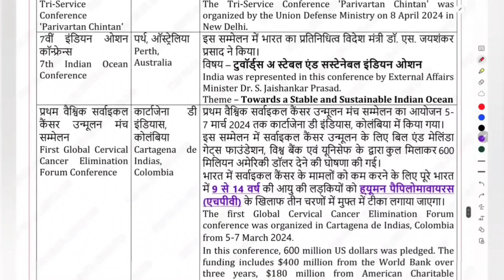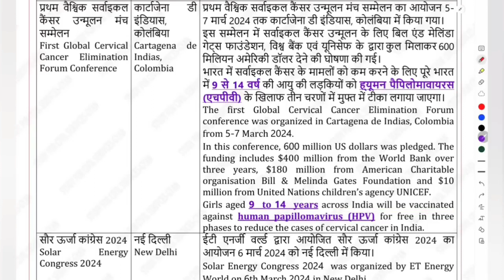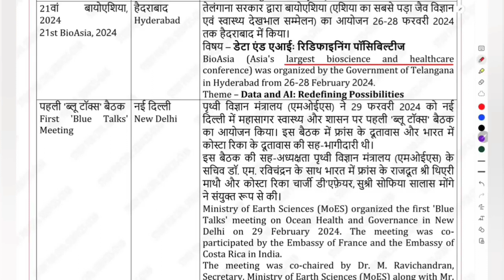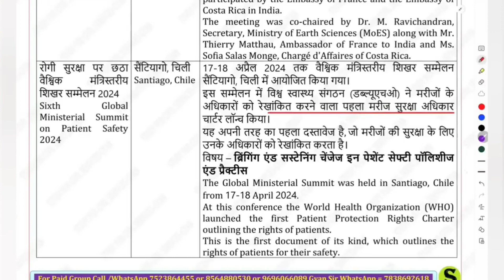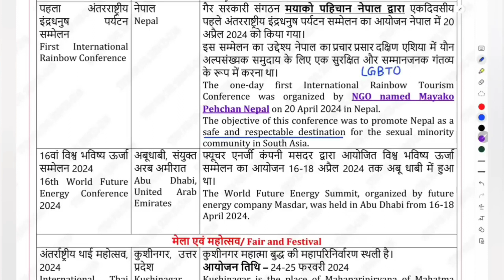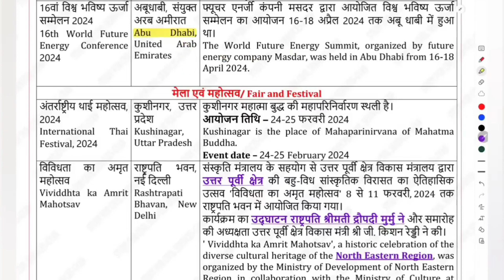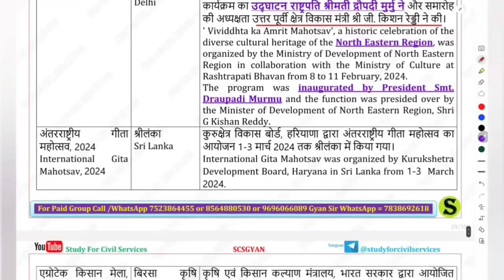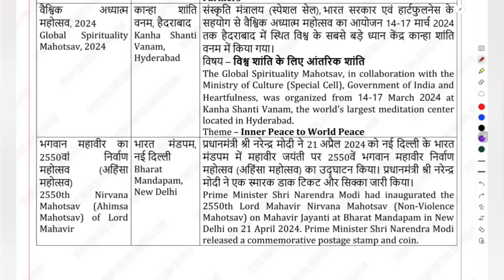UP PCS 2024 | RO ARO uppcs AHC vpo 2023 | UPPSC Current Affairs update study for civil services 131